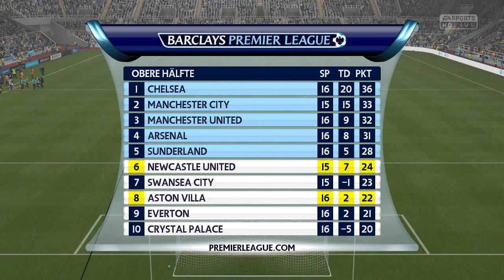Das Duell der Niederländer - Newcastle United #11 - FIFA 16 Karrieremodus